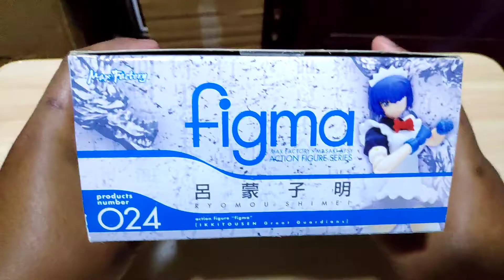Figma Ryomou Shimei Figure Unboxing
Unboxing one of the main character in the ikkitousen series, Ryomou Shimei..

i kinda wish figma / Maxfactory company would release more character from the series, or at least release Ryofú since she's was the most favorite character in the series..

i don't really knows much about the series, but i do know some of it characters are playable in senran kagura : estival versus. however Ryomou are not making an appearance in that game..